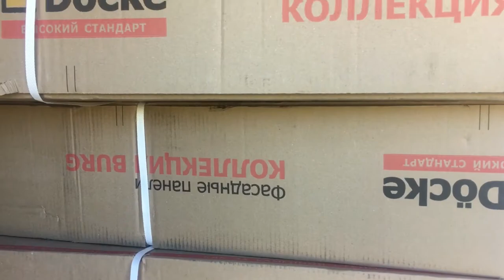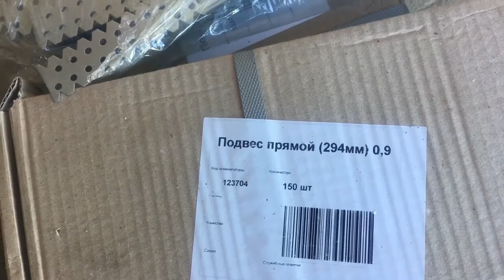Часть 1/СТРОЙКА/УСТАНОВКА КАРКАСА ДЛЯ МОНТАЖА ФАСАДНЫХ ПАНЕЛЕЙ/ С ЧЕГО НАЧИНАТЬ.!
Производим отделку дома фасадными панелями. Впервой части видео расскажу с чего начинать, от чего отталкиваться начиная монтаж,как установить каркас, на каком расстоянии от стены , утепление стены минеральной ватой. Изготовление самодельных подвесов.